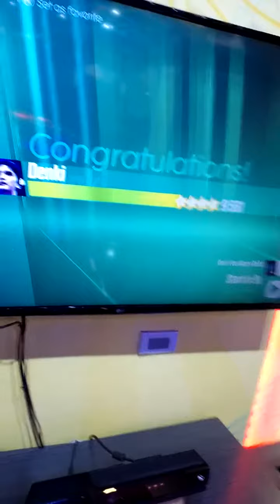ZG Bread Just Dance Cake By The Ocean Duo